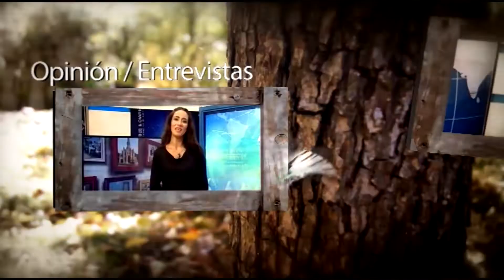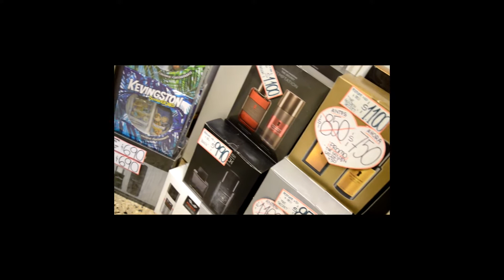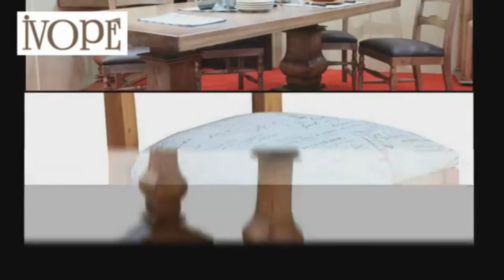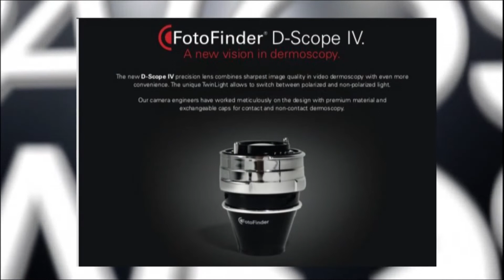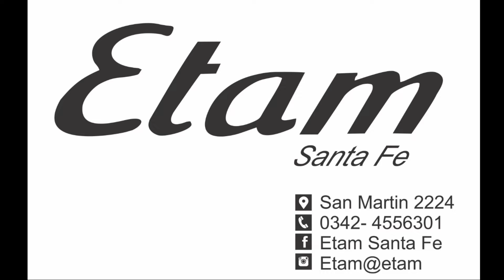Temporada 2019 - edic 21- Retratos urbanos Santa Fe